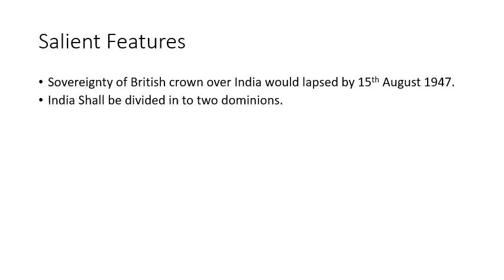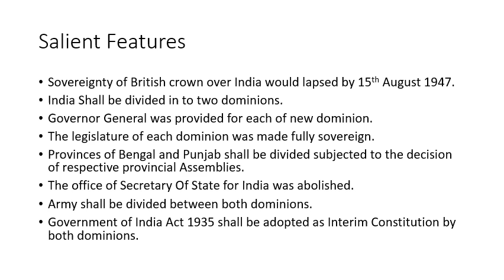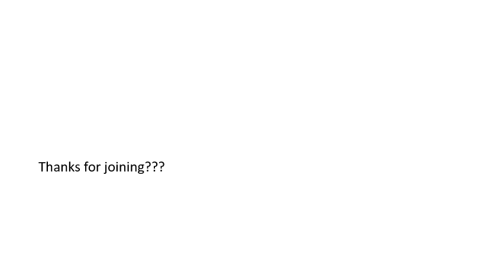Indian Independence Act 1947